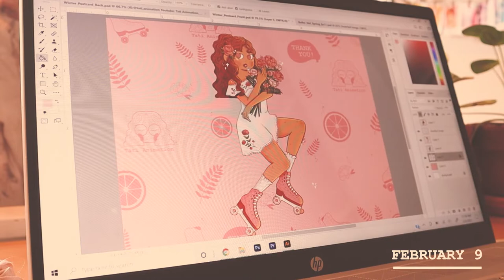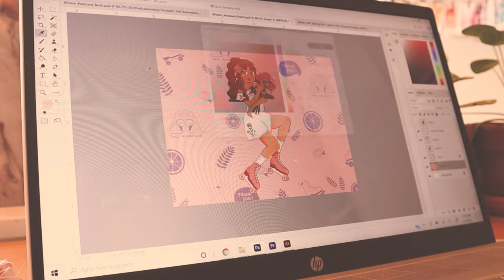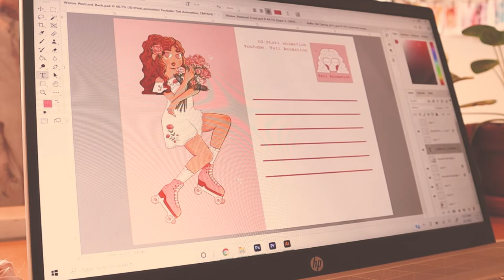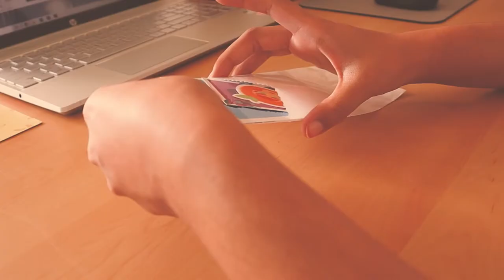STUDIO VLOG 16 | Packaging Orders, Sketching, and Pressing Screen Printing Shirts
Hi welcome back to another studio vlog! This week I finished packaging up the last of my valentine's day sticker orders! I also decided to do some sketching since I had a free day!

Sticker Paper: Online Labels Weatherproof Matte
Laminate: Oracal 236 Inkjet Printable Vinyl
Photo Paper: Staples Matte Photo Paper

Tech Stuff
Camera: Canon EOS M50
Printer: Canon TS6120
Editing: Adobe Premiere Pro